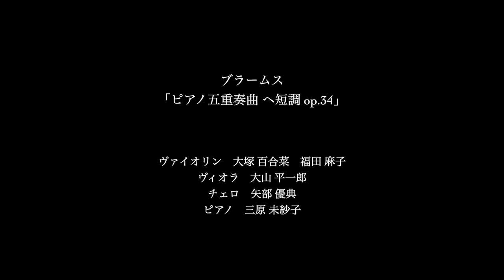室内楽塾／ブラームス「ピアノ五重奏曲 ヘ短調 op.34」ヴァイオリン大塚百合菜、福田麻子、ヴィオラ大山平一郎、チェロ矢部優典、ピアノ三原未紗子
0:00 タイトル表示
0:18 レッスン風景
2:30 ファイナルコンサート 入場
3:50   第1楽章
16:10 第2楽章
25:15 第3楽章
33:30 第4楽章
44:05 喝采

2021年2月25日(木)-28日(日)の4日間、一般社団法人Music Dialogue主催/加賀町ホール協賛により開催された「室内楽塾2021 in 東京」より、素晴らしい演奏をお届けします。

「室内楽塾2021 in 東京」では、Music Dialogueの芸術監督でヴィオラ奏者の大山平一郎氏の指導のもと、国内トップレベルの若き演奏家8人がブラームス「ピアノ五重奏曲」、フォーレ「ピアノ四重奏曲第1番」、ドヴォルザーク「弦楽六重奏曲」の3曲に4日間にわたって取り組みました。

この動画では、大山氏の下でブラームス「ピアノ五重奏曲」に取り組んだヴァイオリン大塚百合菜、福田麻子、チェロ矢部優典、ピアノ三原未紗子、4氏のレッスン風景、および2月28日のファイナルコンサートで披露された白熱の演奏をお届けします。どうぞ最後までご堪能ください。

◆加賀町ホールについて
東京都新宿区市谷加賀町にある音楽ホールです。スタインウェイのD-274フル・コンサートグランドピアノ2台をご用意。小人数の公開レッスンから120名までのリサイタルまで、幅広いニーズにお応えします。